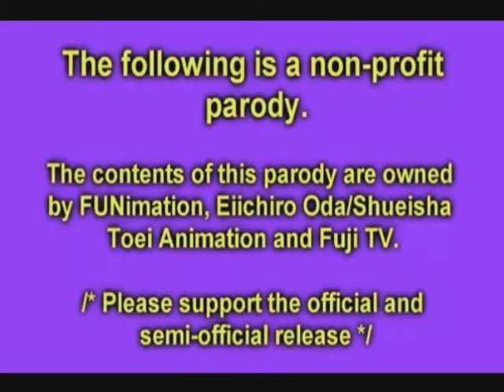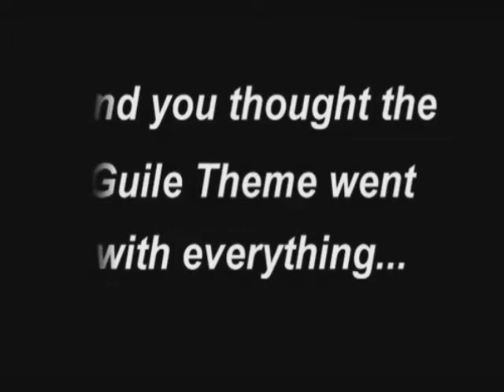None Piece - Episodio 1 ITA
Doppiaggio in italiano del primo episodio di None Piece, esilarante parodia del cartone animato "One Piece".